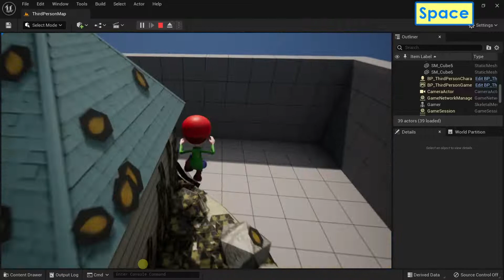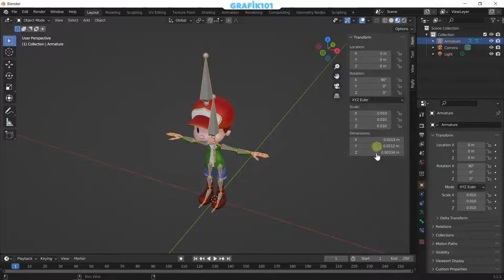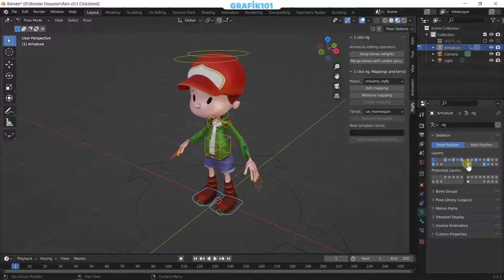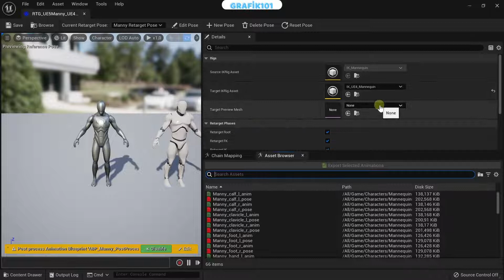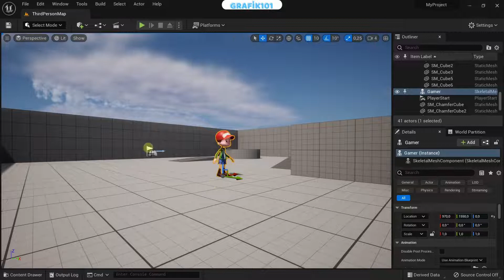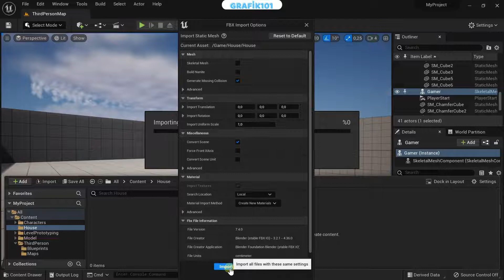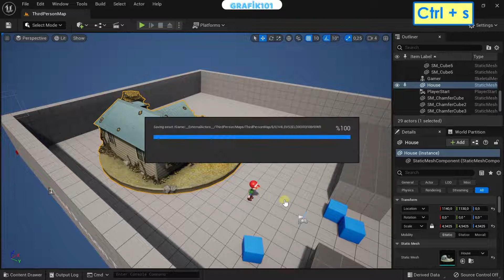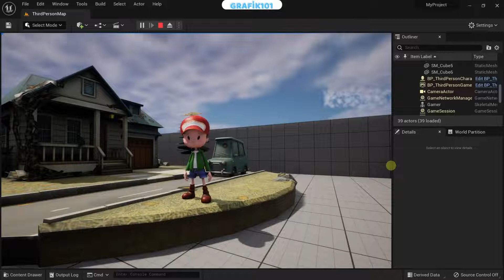Unreal Engine 5 - Ana Karakteri Mixamo Modeli İle Değiştirin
Merhaba arkadaşlar

Bu videomuzda Unreal Engine 5 içindeki ana modeli (mannequin) farklı bir Mixamo karakteriyle değiştirmeyi öğreneceğiz.

Unreal Engine web sayfası

Unreal Engine indir

Eklenti indir

Mixamo sitesi

3D Model indir (Sketchfab Zhenya)